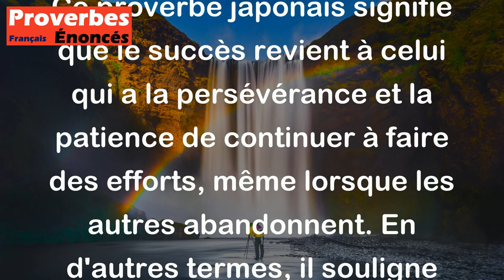Proverbe Japonais - Le succès appartient à celui qui sait tenir un quart d'heure de plus.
Ce proverbe japonais signifie que le succès revient à celui qui a la persévérance et la patience de continuer à faire des efforts, même lorsque les autres abandonnent. En d'autres termes, il souligne l'importance de ne pas abandonner trop tôt et de continuer à travailler dur, même lorsque les choses deviennent difficiles. Cela met en avant la valeur de la détermination et de la persévérance pour atteindre ses objectifs et réussir dans la vie.